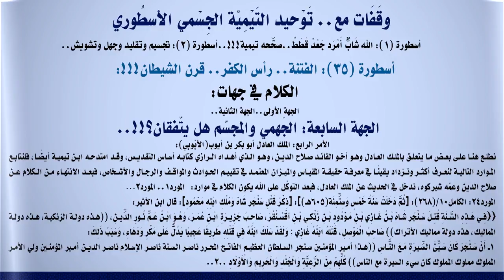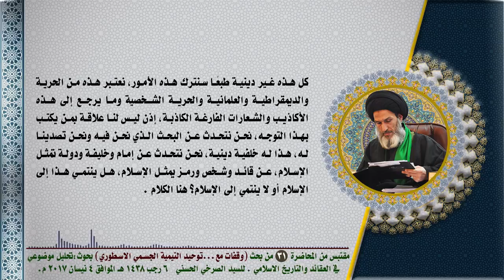أئمة التيمية الخوارج قدوة سيِّئة تسبَّبتْ بالانحرافات الأخلاقيّة!!!